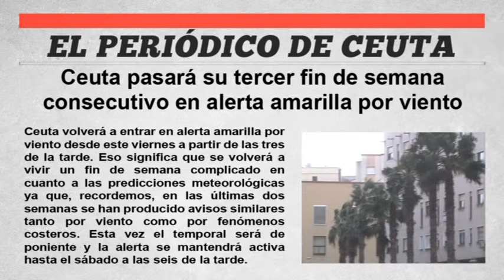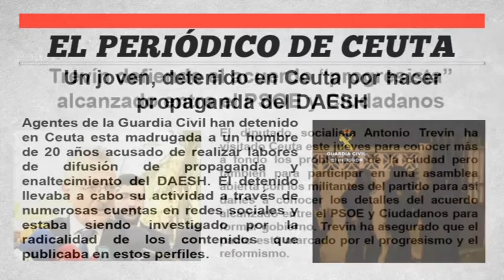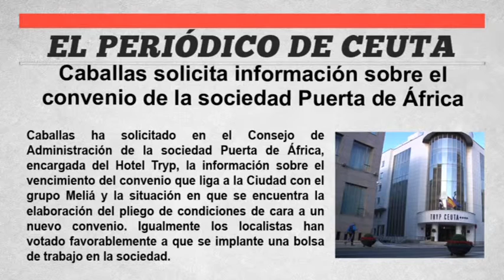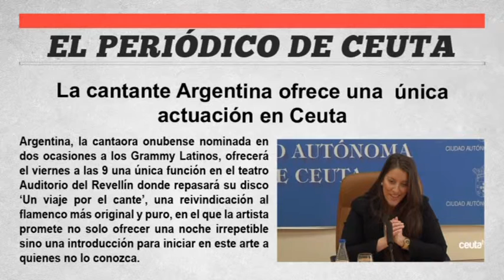El periódico de Ceuta - 25 de Febrero de 2016